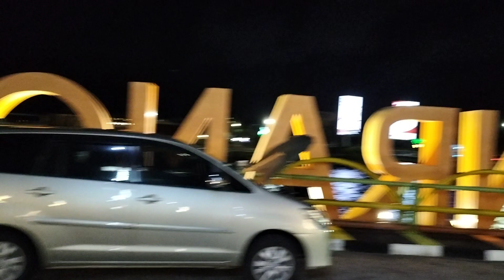Tonrangeng River Side "Night Light" At Pare - Pare, Sulawesi Selatan.